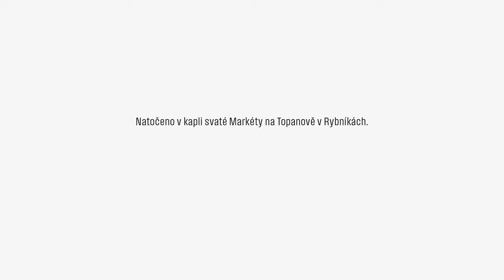Poly Noir - Všechno přikryté je tmou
Poly Noir je nový dark country / noir western projekt kytaristy a zpěváka Polyho z metal-crossoverové stálice INSANIA oceněné čtveřicí Andělů. Debutní album "K mýmu ohni nesedej" vychází 1. listopadu na CD a LP. První skladby vznikly už v roce 2018 a Poly v nich přiznává vlivy temných mohykánů, jako je Enio Morricone, Johnny Cash, Leonard Cohen, Nick Cave či “básník zmaru” Cormac McCarthy. Pro potřeby živé produkce vznikla skupina The Holy Spirit Smugglers.

Kamera: Jan Fuksa, Zdeněk Skokan
Režie: Zdeněk Skokan
Natočeno v kapli sv. Markéty na Topanově v Rybníkách

Debutní album vyjde u Smile Music Records a bude pokřtěné na pouhých dvou koncertech:
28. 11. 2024 - Brno, Kabinet múz
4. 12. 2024 - Praha, Cross Club

LYRICS
Nad hlavou nám zazářil oceán plný hvězd
a v úžasu jsem zatoužil jednu dolů na zem snést.
Já sundal hvězdu z nebe a to je těžký hřích,
duši čistou jak čerstvě padlý sníh.

Tam v nekonečných pustinách, mimo dosah prašných cest,
já zanechal ji studenou, kdysi nejjasnější z hvězd.
A všechno bídné, co vykonáno bylo rukou zlou,
všechno přikryté je tmou.

Hvězdy, co navždy vyhasnou,
navěky jsou přikryté milosrdnou tmou.

S každou hvězdou vyhaslou duši tíží další stín,
v těch stínech nikdy neschováš žádný podlý čin.
Těm stínům marně utíkáš, kráčí za tebou
a pokaždé, když se otočíš, tam jsou.

Sestřičko má prokřehlá, ne každá náruč chce tě hřát,
ne každá tě chce ochránit, ne v každé můžeš sladce spát.
A všechno zlé, co dopustilo nebe nad tebou,

Autor hudby: Poly
Autor textu: Poly